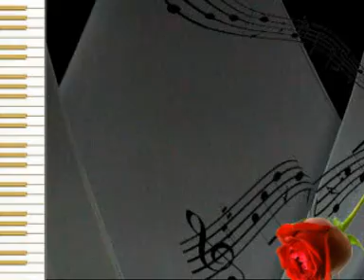RAINDROPS KEEP FALLING ON MY HEAD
me singing in karaoke 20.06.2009